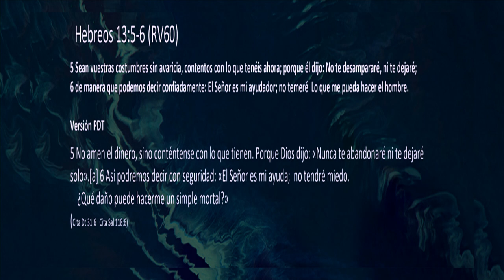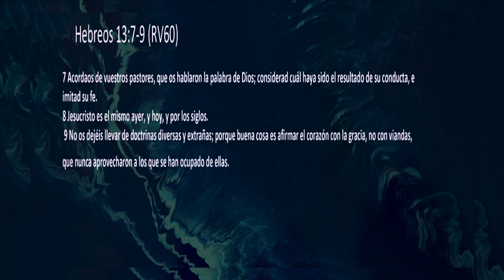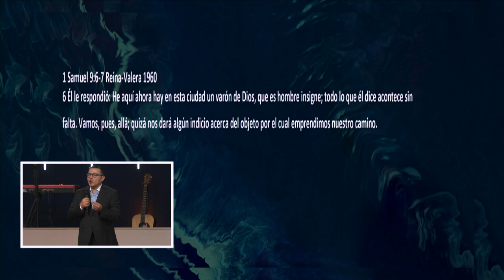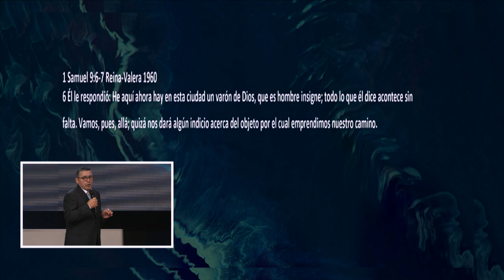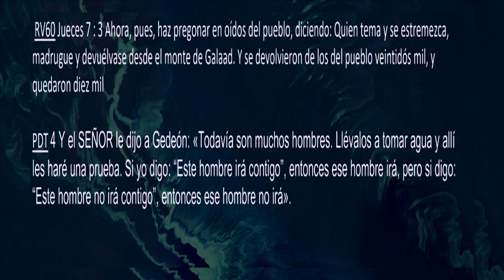Dios responde | Pastor Roberto Sánchez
El temor se va cuando somos conscientes de que Dios está en el asunto y cuando Él está ¡Él responde!